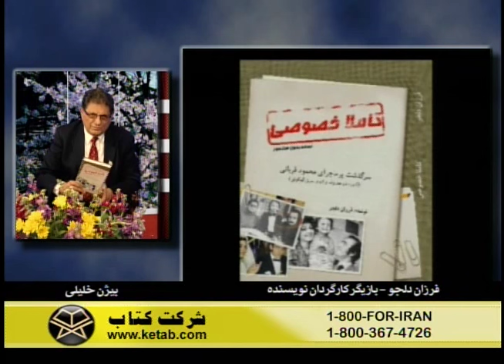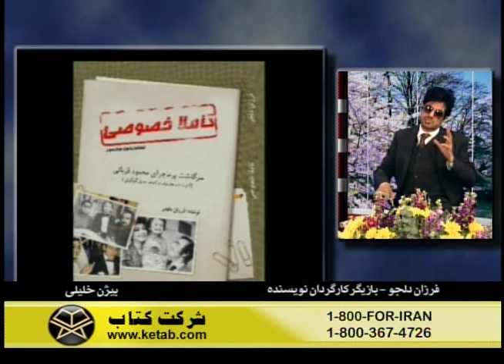Googoosh, Ashraf Pahlavi, محمود قرباني ـ فرزان دلجو « کاملا خصوصي »؛